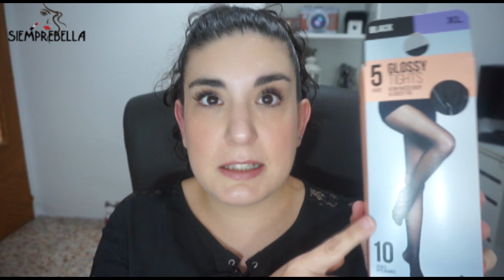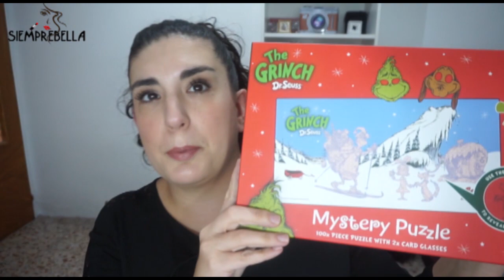Haul PRIMARK navidad 🎁🎁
Haul de primark en el que os enseño muchísimas cositas de navidad tanto de ropa como de detallitos o regalos para estos días.

Vídeos en el canal MARTES Y JUEVES a las 21h y los DOMINGOS  a las 12h.

👌 Picker: @Oihanebelo86
💲 Vinted: oihane86
👍 Wishlist Amazon (lista de deseos)

* Código LALALAB: PGNPZOFH
* FRIENDZ: oihanebelo457334
Cámara grabación: sony alpha 5000
Editor: adobe premier pro CS6

Todas las opiniones mostradas en este vídeo están basadas en mi propia experiencia, ninguna marca se ha puesto en contacto conmigo para que hable de sus productos.
Soy la creadora de este vídeo y todo el contenido es original